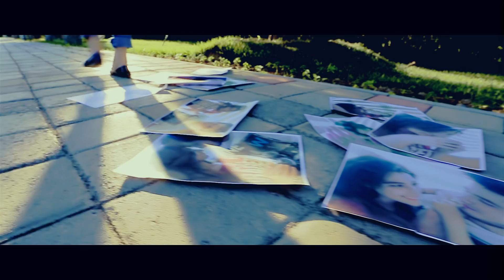Ихтиёри Икболшох-Дилдора/Ihtiyori Iqbolshoh-Dildora